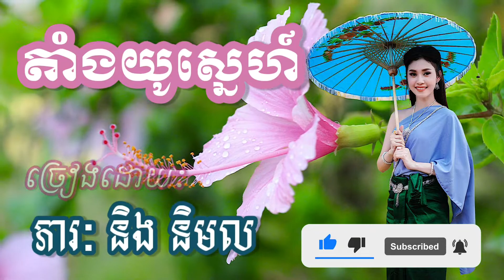តាំងយូរស្នេហ៍ច្រៀងឡើងវិញដោយភារៈជាមួយនិមល Tang Yu Snae Pheareak FT Nimol Cover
បទតាំងយូស្នេហ៍សំនៀងដើមអ្នកស្រីហ៊ឹមស៊ីវនជាមួយលោកមិញសុធីវណ្ណច្រៀងឡើងវិញដោយភារៈជាមួយនិមលបទនេះម៉េចនឹងកែសម្លេងដោយភារៈធ្វើវីដេអូដោយ Bong Sophea អរគុណអ្នកទាំងអស់គ្នាសម្រាប់ការចូលមកច្រៀងលេងកំសាន្តជាមួយបទភ្លេងសុទ្ធ នៅក្នុង YouTube ដារីយ៉ា Official។ ក៏ដូចជាអរគុណផងដែរសម្រាប់ការគាំទ្រចំពោះចម្រៀង ការនិពន្ធ បទបង្ហាញពីការប្រើប្រាស់កម្មវិធីនៅលើឧបករណ៍ Android គ្រប់ប្រភេទ ដែលជាស្នាដៃជនពិការ និងមាតិកាវីដេអូដទៃផ្សេងទៀតពី channel ដារីយ៉ា Official។

 សម្រាប់ការទំនាក់ទំនងផ្សេងៗ +85571, 88, 55, 777